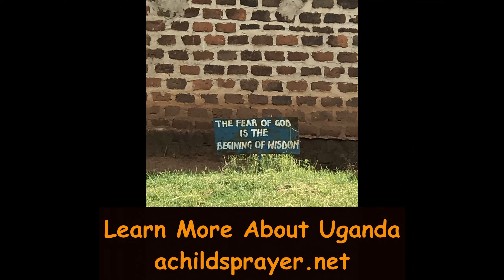Good Stuff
Radio Broadcast from Fearless 96.3.  We are streaming worldwide at fearless963.com